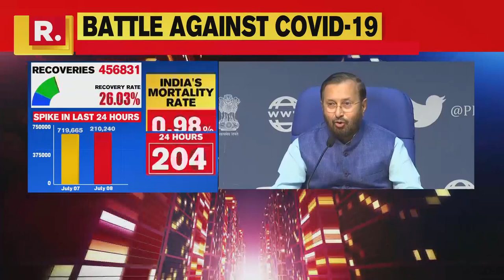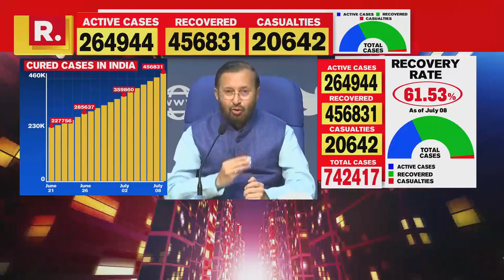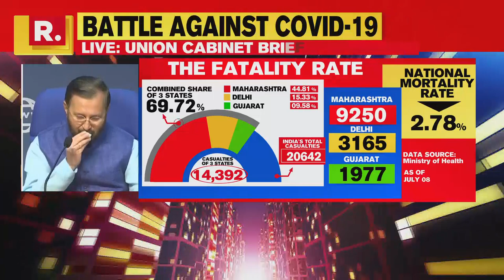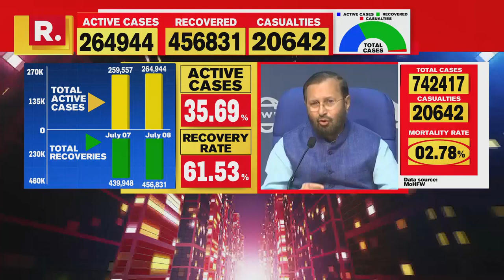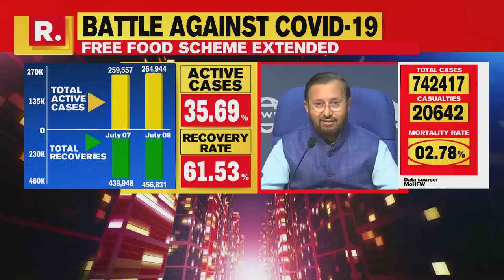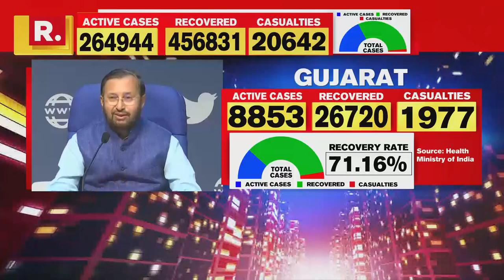Centre Details PM Garib Kalyan Anna Yojana: "Free Ration Scheme Till November"